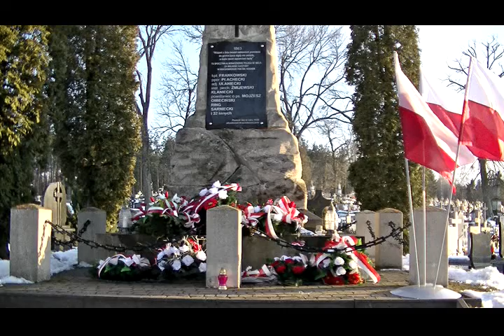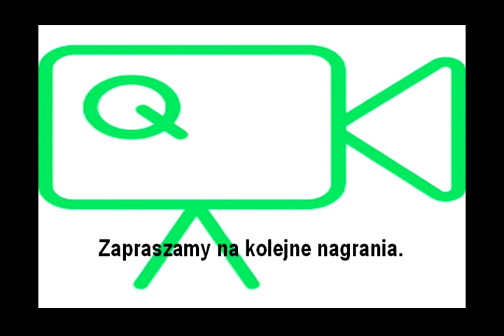155 rocznica bitwy Powstania Styczniowego pod Krasnobrodem 24 03 2018 r